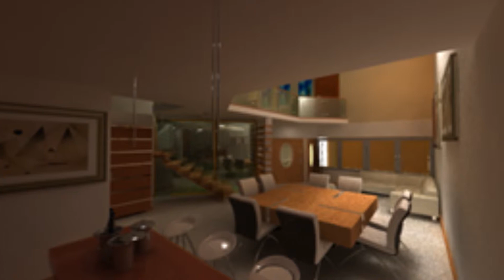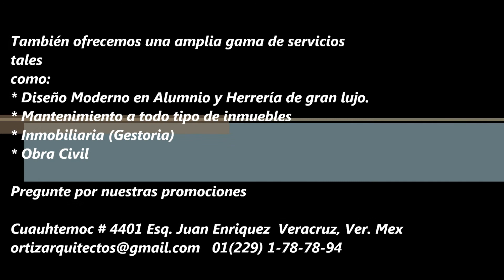Ortiz Arquitectos Studio Video